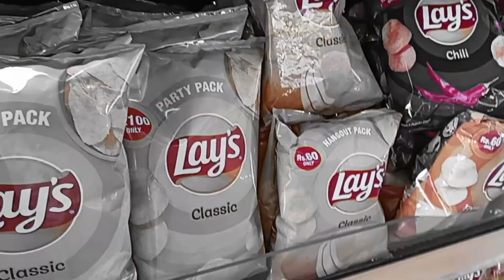Film Location Hunting Vlog | Film Maker | Feature Film